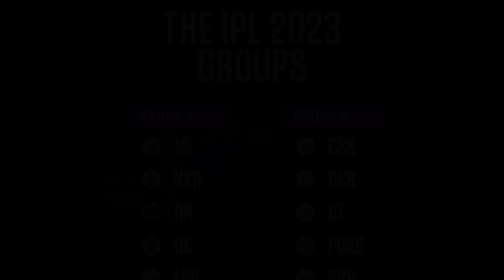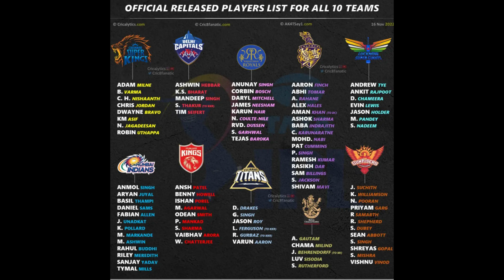IPL Injured Players List 2023 | IPL Teams | IPL Updates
The 16th edition of the Indian Premier League (IPL) promises to be another exciting affair with a total of players who will look forward to going in with a renewed spirit when they take on their global counterparts to stake their claim on the elusive IPL 2023 trophy. Chennai Super Kings and Gujarat Titans are set to clash in a blockbuster opening match of the IPL on March 31 at the prestigious Narendra Modi Stadium in Ahmedabad. Despite plenty of fanfare and excitement, many major teams are dealing with injuries to some of their key players. As the 2023 ODI World Cup draws near, Indian star pacer Jasprit Bumrah has been ruled out of the upcoming IPL season and is on the road to recovery from his persistent back issue. His compatriot Rishabh Pant, who is also the skipper of Delhi Capitals, will miss IPL 2023, as he continues to recover from his car accident, which happened on December 31 last year.